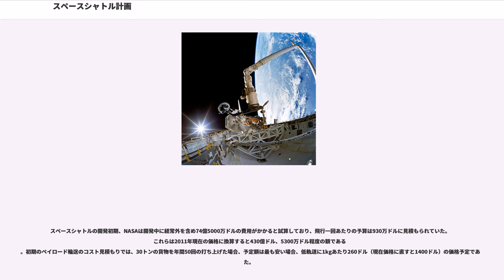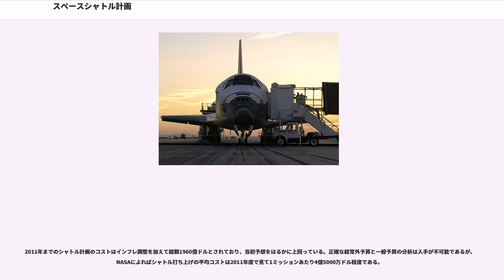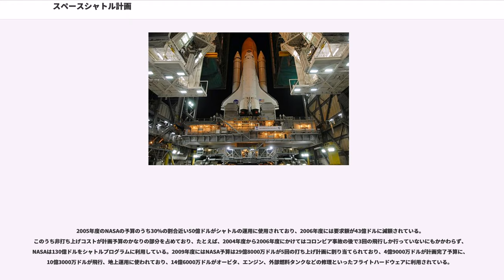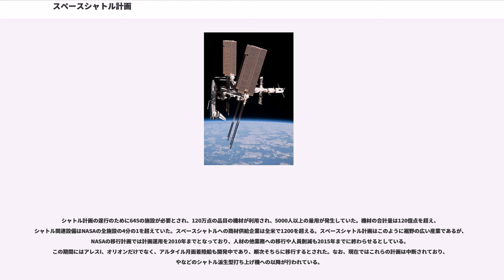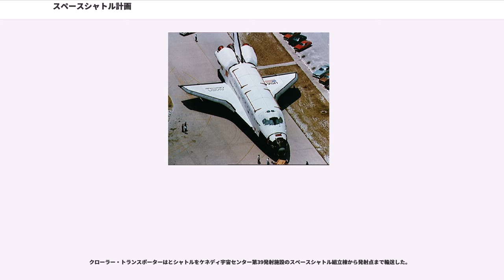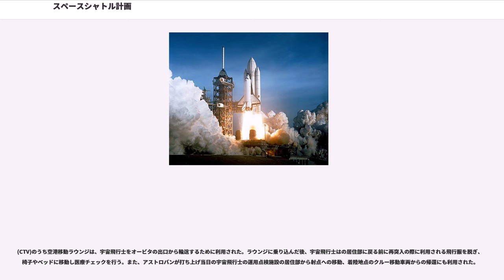スペースシャトル計画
スペースシャトル計画（）は、アメリカ政府とNASAによって1981年から2011年にかけて行われた有人打ち上げ機計画。宇宙輸送システム (Space Transportation System, STS) とも呼ばれた。スペースシャトルは垂直に打ち上げられる機体の総称であり、オービタと呼ばれる航空機型の機体が再突入に利用される搭乗部分である。4 人から 7 人で運用でき、8 人までを収容可能で、22,700 kg のペイロードを低軌道まで輸送可能であった。宇宙でのミッションが完了すると、制御システム (Orbital Maneuvering System, OMS) を利用して軌道から外れ、地球の大気圏に再突入した。着陸まで、オービタは軌道制御システムと動翼を利用しグライダーのように飛行した。

シャトルは同じ機体で打ち上げ、軌道周回、着陸を何度も行った唯一の再使用型有人宇宙往還機であった。ミッションでは国際宇宙ステーション (International Space Station, ISS) のモジュールを含む大量のペイロードをさまざまな軌道に運び、国際宇宙ステーションへの人員輸送ローテーションを担い、修理ミッションが行われた。稀ではあるが衛星や他の宇宙機を軌道上で回復させたことや、衛星を地上へ持ち帰ったこともある。特に、ハッブル宇宙望遠鏡はシャトルの打ち上げによって5度にわたり補修されている。スペースシャトルの再使用部分の核となるオービタは 100 回使用、10 年運用を基準に設計された。

開発は1960年代の後半からスタートし、1970年代からNASAの有人宇宙飛行計画の中心となり、1981年の4月12日にコロンビア号の STS-1 での初飛行によって開始された。その後チャレンジャー号爆発事故やコロンビア号空中分解事故での中断があったものの、シャトル・ミール計画、ISS 計画など宇宙への有人輸送の中心であり続けた。ビジョン・フォー・スペース・エクスプロレーションによって、スペースシャトルは ISS の組み立て完了の2011年にあわせて引退することとなり、2011年7月のアトランティス号による STS-135 での着陸によって締めくくられた。スペースシャトル計画は2011年8月31日に公式に終了した。NASA はシャトルをオリオン宇宙船に置き換えることを計画しているが、予算カットによって完全な形態での開発は疑われている。

1969年のアポロ11号の月面着陸以前から NASA はスペースシャトル設計の初期研究を始めていた。1969年、リチャード・ニクソン大統領は副大統領のスピロ・アグニューを議長としてを組織し、この組織はそれまでのシャトルの研究を査定し、スペースシャトル製造を含む国家宇宙戦略を推薦した。NASA から議会に提出された目標は、NASA 以外にも国防総省、商用や科学的利用者にも利用される宇宙へのより安上がりな手段を提供することであった。

シャトル開発の準備段階ではシャトルデザインの能力、開発コスト、運用コストの最適なバランスについて大きな議論があった。最終的に再使用可能なオービタ、再使用可能な固体燃料ブースタ、消耗型の外部タンクを利用する現在の設計が選ばれた。これは初期の完全再利用型の設計と比べより建設コストが安く、より必要技術の少ない設計となった。初期の設計では大型の外部燃料タンクも含めて軌道まで運び、宇宙ステーションの一部として利用する計画があったが、この計画は予算問題や政治的配慮から中止となった。

シャトル計画は1972年1月5日に公式に発表され、ニクソン大統領が NASA が再使用型シャトルシステムを開発途中にあると公表した。1年に50機以上を打ち上げ、1ミッションあたりのコストを低下させることが見込まれた。

計画の主契約企業はノースアメリカンであり、アポロ司令・機械船の製作を担当した企業である。固体燃料ブースターの契約企業はモートン・チオコール、外部燃料タンクはマーティン・マリエッタ、シャトルメインエンジンはロケットダインがそれぞれ契約を行った。

最初のオービタはコンスティテューション（"Constitution"）と名づけられる予定であったが、名前をエンタープライズに変えるようホワイトハウスに求めるスタートレックファンによる大規模な投書キャンペーンが行われ、結果エンタープライズ（"Enterprise"）となった。1976年9月17日、盛大な...